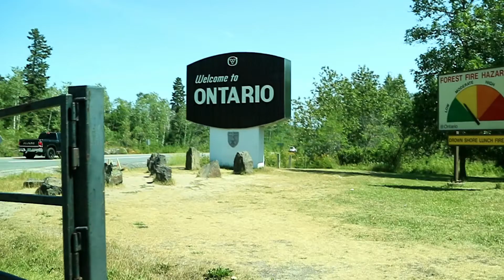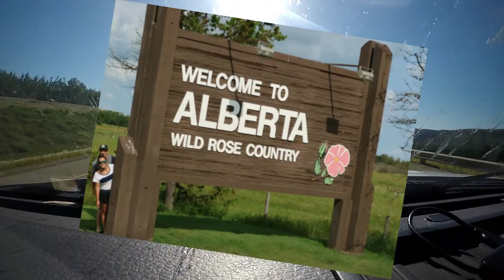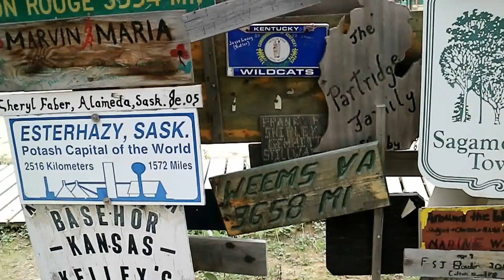ROAD TRIPPING THE ALASKA HIGHWAY: 52 hour, 4682 km, ON to AK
Our biggest adventure yet, we took a 52 hour cross country road trip from Ontario we crossed Manitoba, Saskatchewan, Alberta, British Columbia, up through the Yukon and finally crossed the border into Alaska. The highway was absolutely beautiful we stopped along the way to explore some lakes, rivers, mountains, water falls, and took a dip in a hot springs. Lots of wildlife and lots of memories. Just one of those trips that we can now say we've done.

and always remember an adventure awaits you, go out and find it!!

-E & C

Newest travel video:  "EXPLORING VARADERO: Beaches, caves, and Jeep safari"